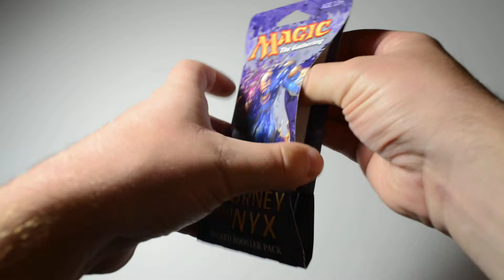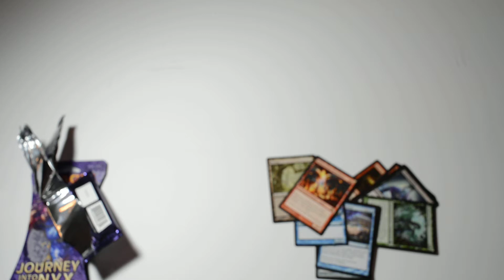MTG Journey into Nyx booster pack opening, nice rare!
Journey into Nyx booster pack opening, descent rare